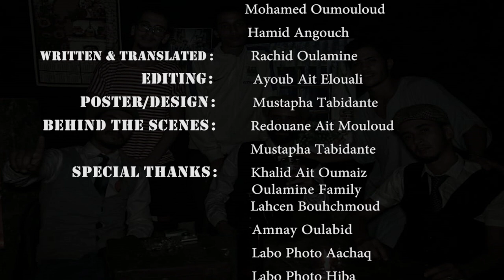PEAKY BERBERS (SHORT FILM)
*DIRECTED BY :
    -Ayoub Ait Elouali
*CAST :
   -Rachid Oualamine
*WRITTEN & TRANSLATED BY :
  -Rachid Oulamine
*EDITING :
  -Ayoub Ait Elouali
*POSTER/DESIGN :
 -Mustapha Tabidante
 *BEHIND THE SCENES :
  -Redouane Ait Mouloud
  -Mustapha Tabidante
*SPECIAL THANKS :
  -Khalid Ait Oumaiz
  -Oulamine Family
  -Lahcen Bouhchmoud
  -Amnay Oulabid
  -Labo Photo Aachaq
  -Labo Photo Hiba